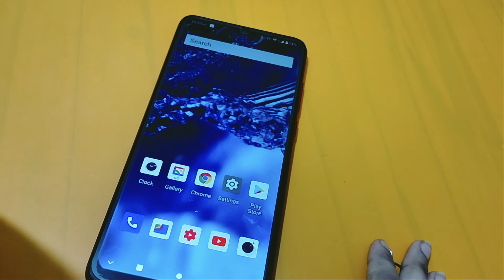How to instead sim Card in LG W31 | phone main memory card kaise dale – [Hindi]